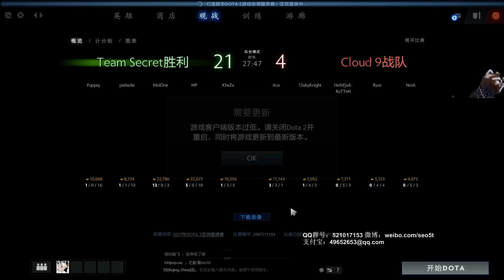【三好大叔Dota2】Secret VS C9 第二场 DAC预选赛淘汰赛